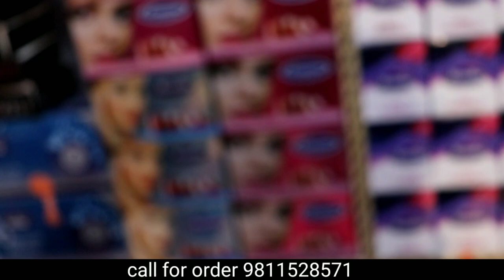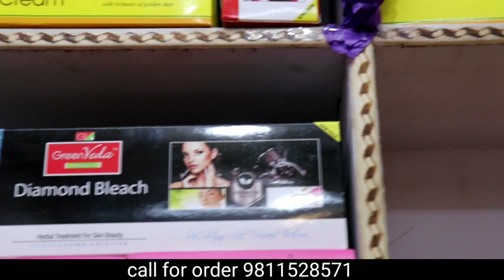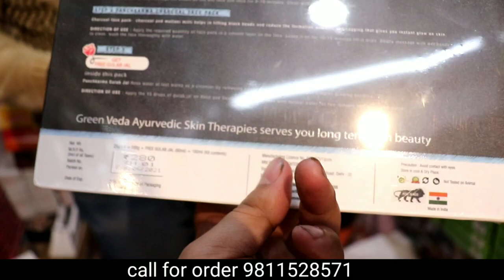Cosmetic, Jewellery market delhi, jewellery wholesale market in delhi, sadar bazar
वीडियो चालाओ माल निकालो | Cheapest Cosmetics & Jewellery Wholesale Market Sadar Bazar Delhi

Shri bake bihari

C-61/9 indira amn basti qutub road chowk near MCD car parking sadar bazar delhi 110006

Hi
Dosto aap sab k walcome karta hu Aamir vlogs tv channel par

Cosmetics,Jewellery,Hairclips,Bangles,Comb
Faicial Kits,Nail Paint,Hai Spa Cream Or jewellery

Keep Supporting.

Keep Supporting.

Cosmetic Market
Jewellery Market
Cheapest Jewellery Sadar Bazar
gotta Chandi ki payal

what is gotta change

chandi ki Payal design with price
chandi ki Payal photos
chandi ki Payal new design
chandi ki payal rate
gota chandi price
chandi ki pajeb
gota chandi meaning
gota chandi in english
gota chandi items

Cosmetic surgery before

Cosmetic:bra market

Panty market

Sadar bazar

Jewellery market

Pantymarket

Delhi:cometics wholesale

Sadar bazaar

Shampoo wholesae

Makeup kits

Eye liner

Mascara

Kajal wholesale

Cosmetic items

Branded cosmetics

Bangles market

Bra market

Sadar bazar:wholesale beauty

 product:beautiqua agencies sadar bazar

Marketszone

Wholesale ladiesundergarments

Delhi

Wholesale bangles

कॉस्मेटिक आइटम

कॉस्मेटिक थोक

कॉस्मेटिक सामान

कॉस्मेटिक बाजार

कॉस्मेटिक बाजार delh

कॉस्मेटिक थोक बाजार kanpur

 delhi 110027

branded cosmetics

Sadar Bazar